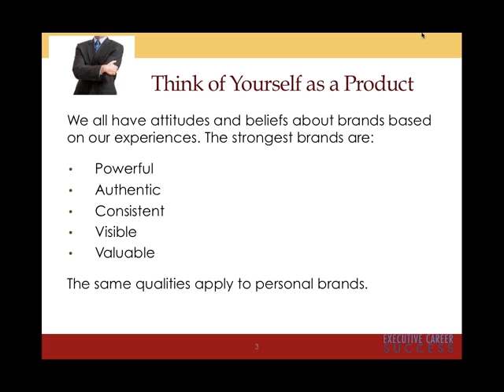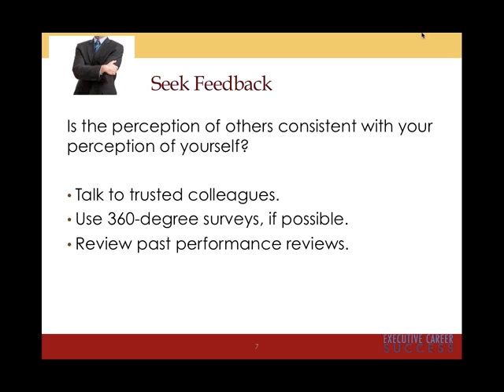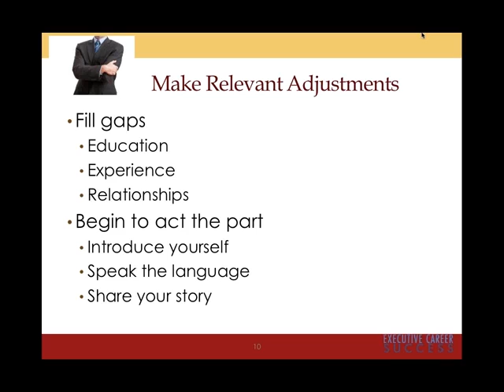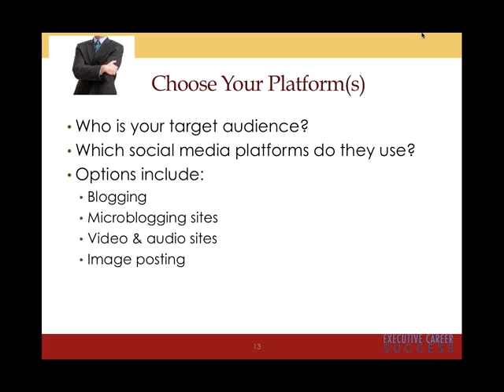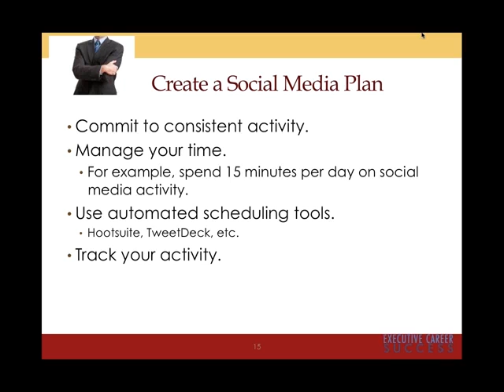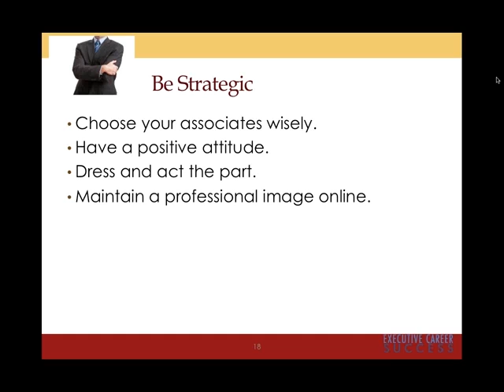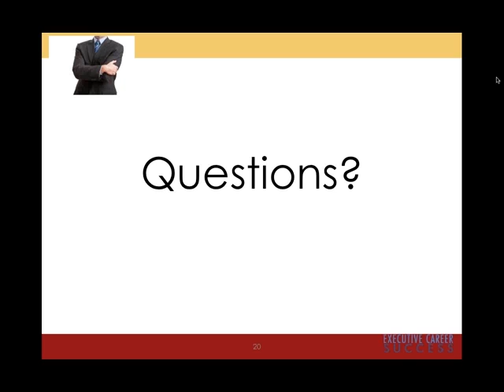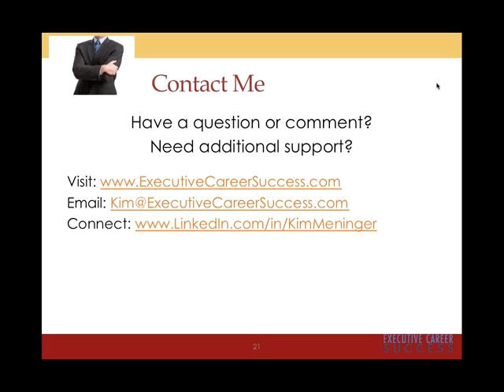Building and Maximizing Your Personal Brand Webinar